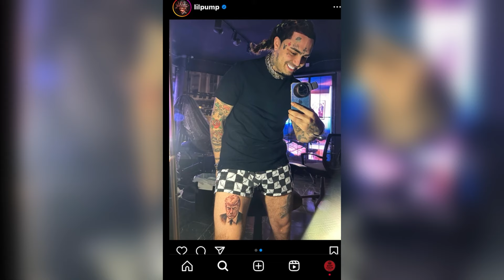🛑🆘LILPUMP SE TATÚA LA CARA DE DONALDTRUMP EN EL 🍑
Sobre todo si quieres llevarte una ps5 y el gta6 para el año #2025
Por si alguno no lo sabe si llegamos a los 100 mil SUBS para el año 2025 haré un sorteo entre todos los suscríbete y un afortunado se llevará una ps5 y el gta6 nuevos .